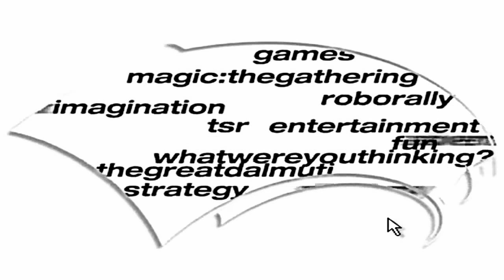Pokemon: Play It! (Long-Play)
This is a long play of the Pokemon TCG game "Play It" by me (Davirtualboy/ Brendan) and my brother (ProfessorBushy/ Bushy)